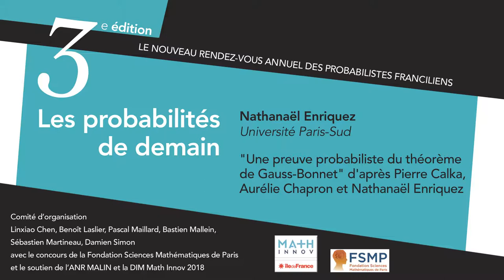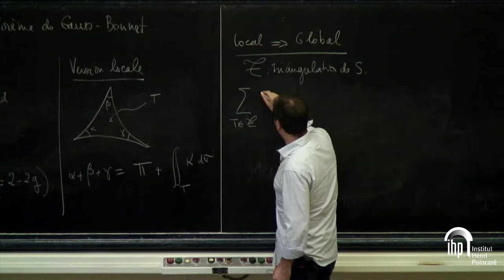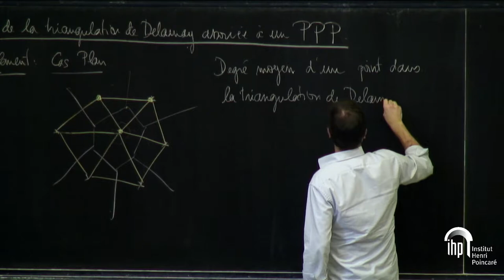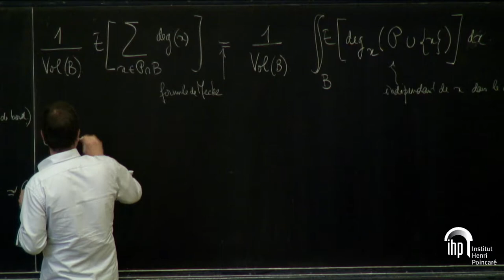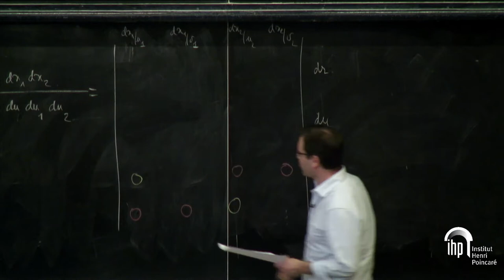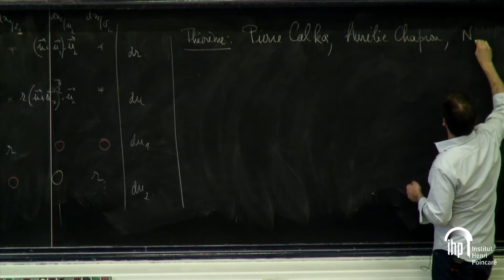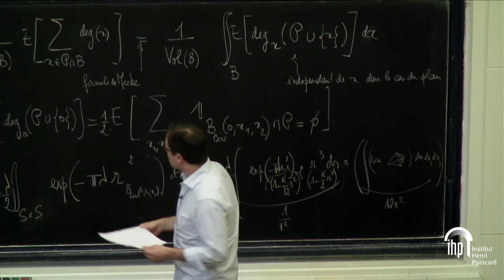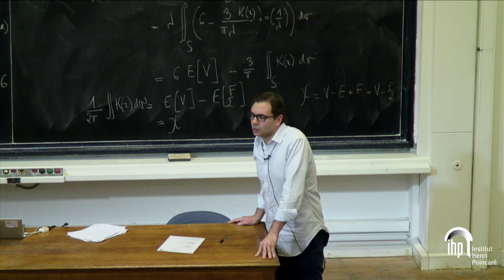Nathanaël Enriquez -- Une preuve probabiliste du théorème de Gauss-Bonnet